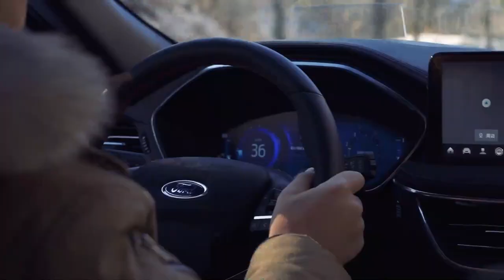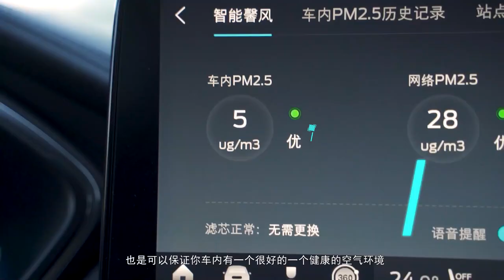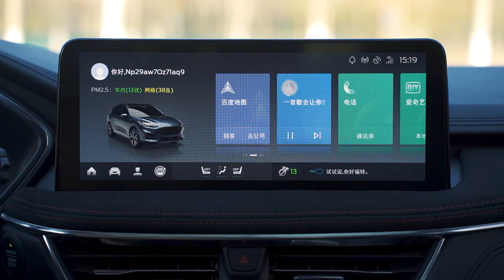中庸还是运动？2020对比试驾丰田RAV4荣放 vs 福特锐际Escape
_________________★独家授权★_________________
如今我们发现一个问题，就是新一代年轻人，没什么不好已经不再能满足他们日益变化的需求了。年轻消费者知道自己想要什么，有人看重动力，有人看重颜值，有人看重驾驶感。即使是主打实用的SUV也想多要一些乐趣，能办到吗？今天我们找来两款SUV，或许在视频中你能找到答案！【观冬煮】